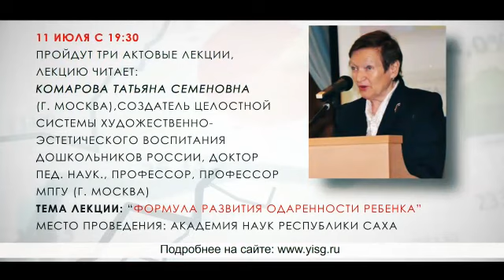Международный симпозиум "Научное образование"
Международных интеллектуальных игр